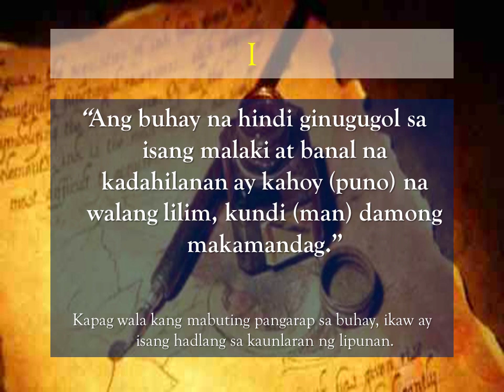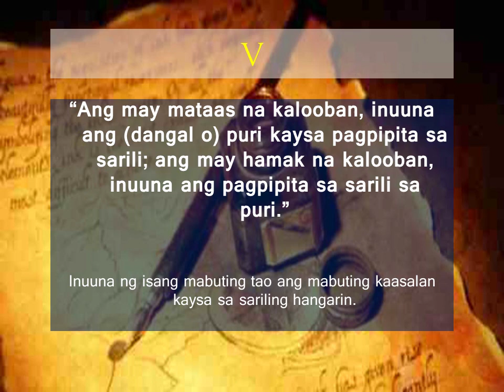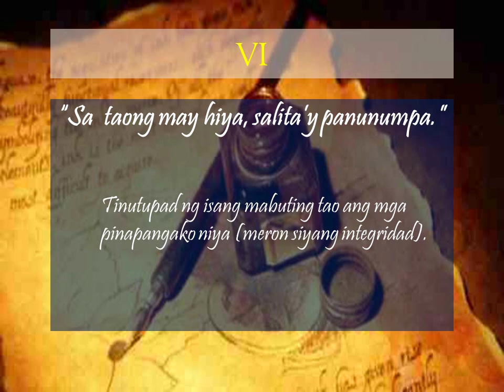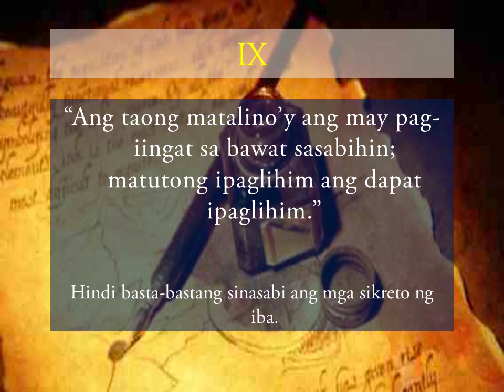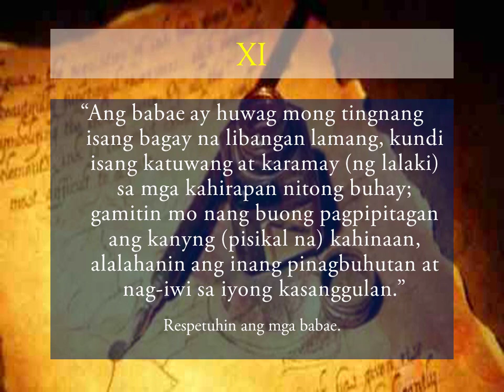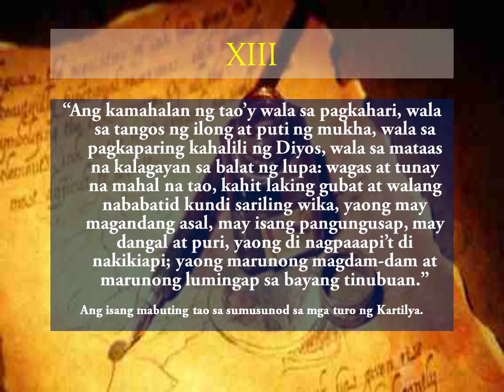ANG KARTILYA NG KATIPUNAN